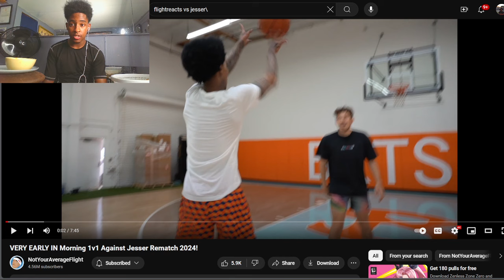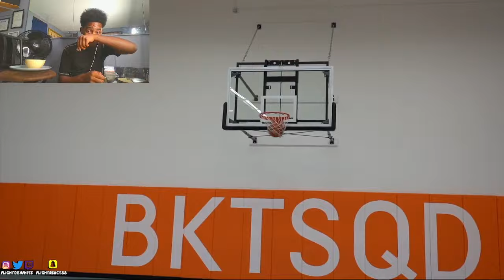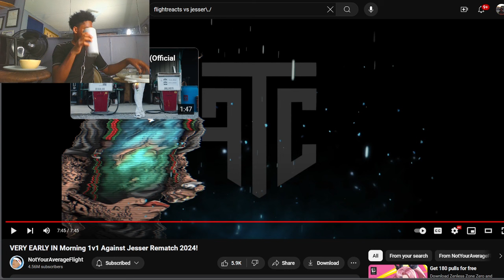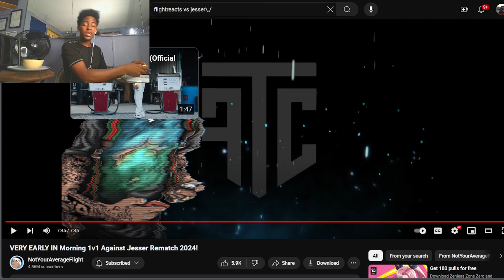"ASMR Muk BANG" While Reacting To VERY EARLY IN Morning 1v1 Against Jesser Rematch 2024!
Snap- tilmon_ttw